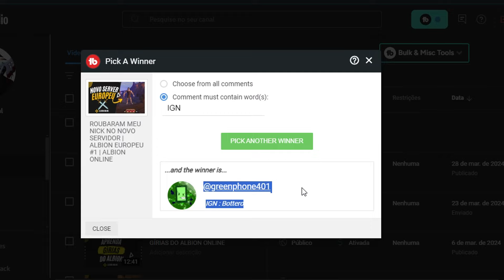BUILD DE COLDOWN COM MACHADO | BRUMAS #2 | ALBION ONLINE